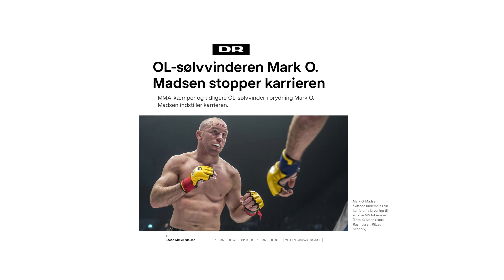Besvarer endnu flere af jeres spørgsmål! Tid til en ny Q&A!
Så er det tid til endnu en runde med spørgsmål fra jer!
I denne video svarer jeg på de spørgsmål, I har stillet mig på Instagram og i kommentarfeltet her på YouTube.

Tak for alle de gode spørgsmål - og husk, jeg fortsætter med at lave flere Q&A-videoer, så bliv ved med at skrive jeres spørgsmål!

Fuld ild!

- Komplette energi løsninger i hele Danmark
- Wils A/S – din pålidelige partner til rådgivning og assistance inden for både private og erhvervsmæssige byggeprojekter

Denne video er produceret af SocialMate - Din bedste ven på de sociale medier!